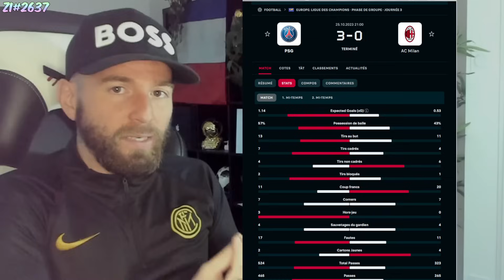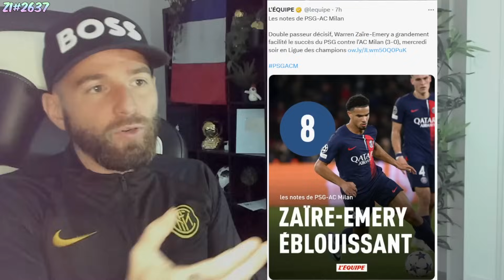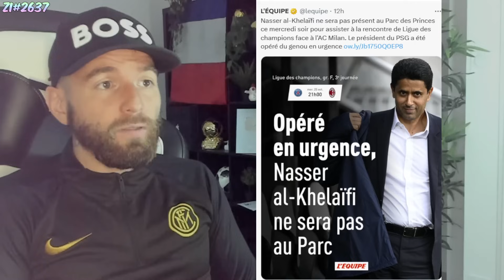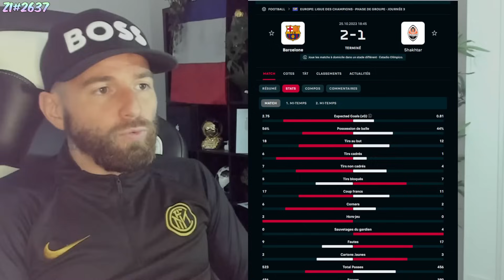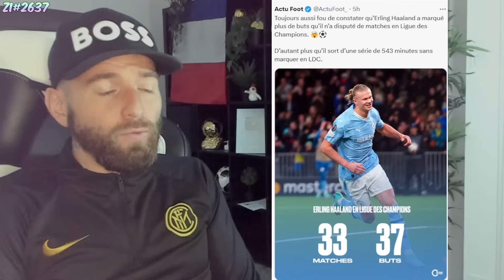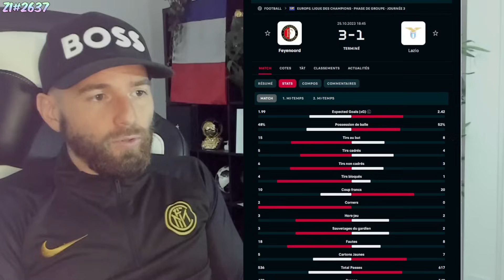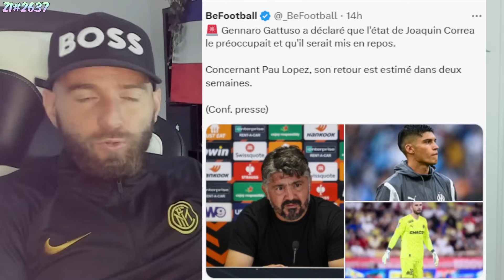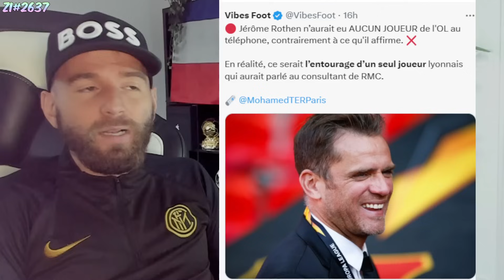MBAPPÉ COMPREND PAS DEMBÉLÉ APRES SON BUT REFUSÉ ! / ENCORE UN COUP DUR AU BARCA.. ZI#2637